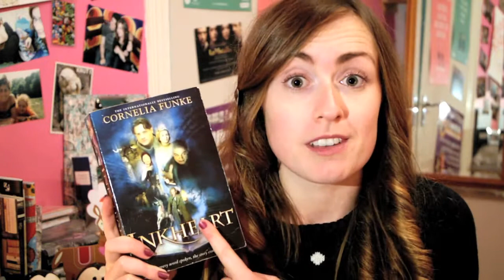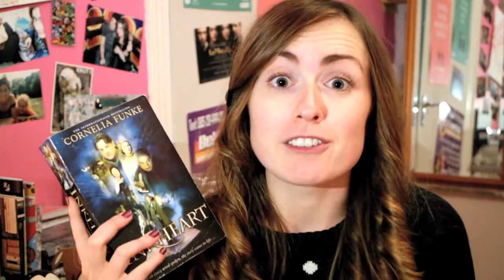Inkheart | Book Advent Calendar Day 4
With 21 days to go until Christmas I'm bringing a bit of magic to the advent calendar: Cornelia Funke's Inkheart dominates December 4th.

WHERE'S ME JUMPER?
Penneys/Primark Men's Snowman Jumper - Winter 2013 Range